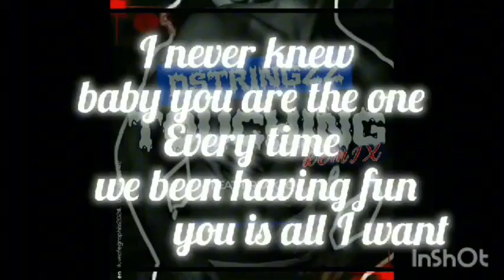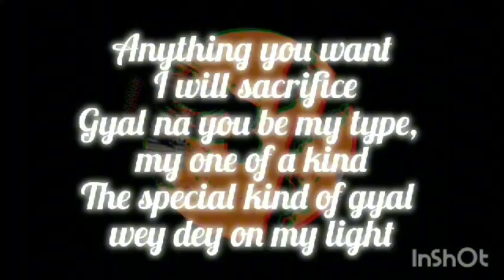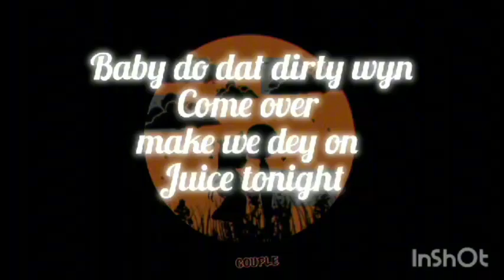Dstringzz/touching ft Dreak10 (official lyrics video) remix